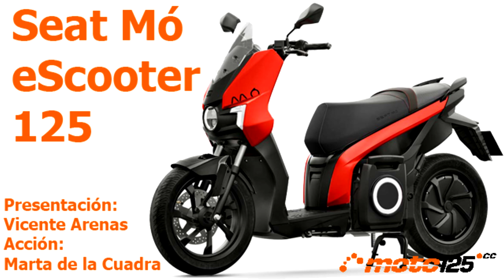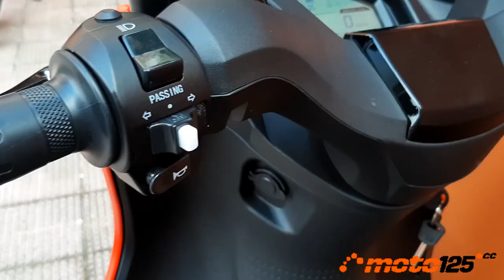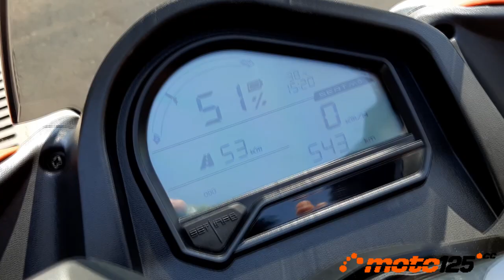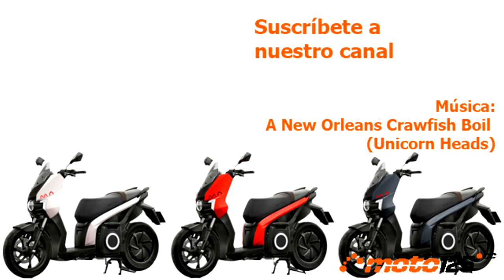Prueba a fondo - Seat Mó e-Scooter 125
Nuestra marca Seat se apunta al exclusivo club de marcas de coches que también comercializan vehículos a motor de dos ruedas. Toda una apuesta por la movilidad del futuro sobre dos ruedas y, claro está, con impulsión eléctrica. Se parte de la base del Silence S01 y, aporta muchos buenos detalles para emplear en los desplazamientos diarios como la estabilidad de sus ruedas cuasi-altas y la capacidad de carga bajo el asiento (2 cascos integrales).